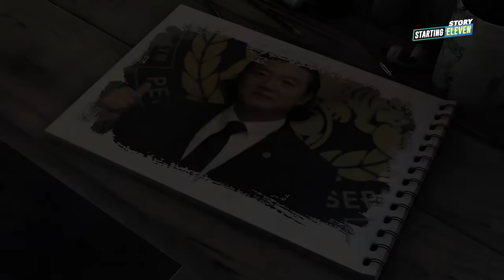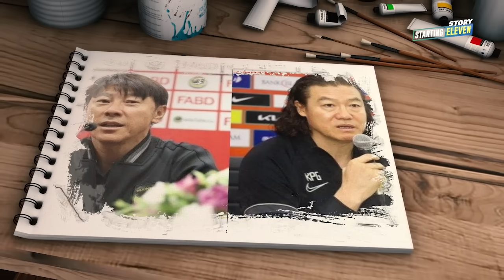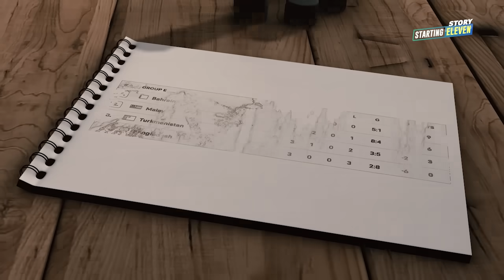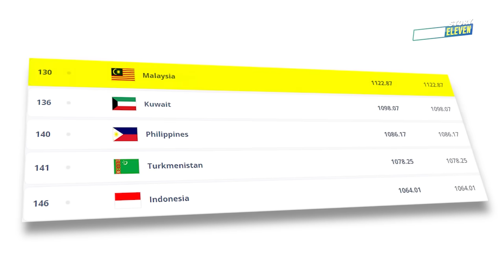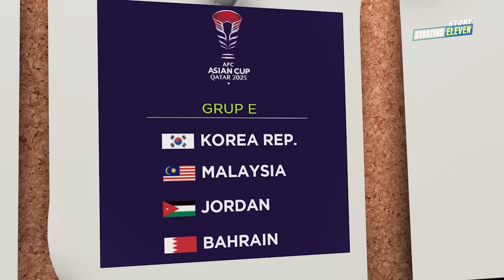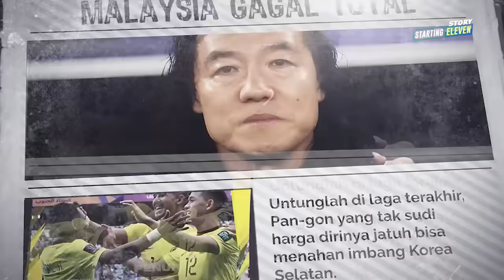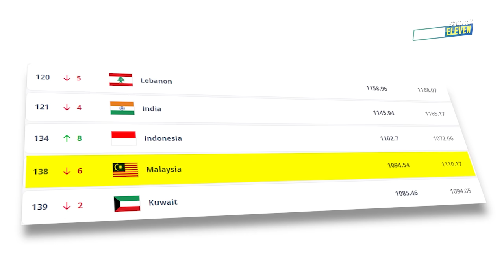Di Tangan Kim Pan-Gon, Timnas Malaysia Hancur Lebur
Malaysia meniru Indonesia dengan mendatangkan pelatih asal Korea Selatan. Tapi justru di tangan Kim Pan-gon, Timnas Malaysia malah hancur.